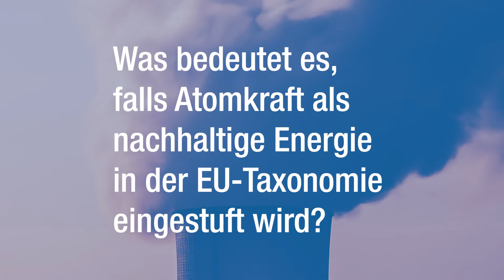Atomkraft in der EU-Taxonomie: Armin Simon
Die Aufnahme von Atomkraft in die EU-Taxonomie könnte neuen Geldsegen für eine Hochrisikotechnologie bedeuten, sagt Armin Simon von @ausgestrahlt. Das EU-Parlament kann das Vorhaben noch stoppen. Darum will die Organisation im April mit einer Aktion um Nein-Stimmen werben.

Unsere vollständige Reihe „Atomkraft in der EU-Taxonomie?“ findet ihr im EWS-Blog: blog/artikel/gegen-atomkraft-und-erdgas-in-der-eu-taxonomie/